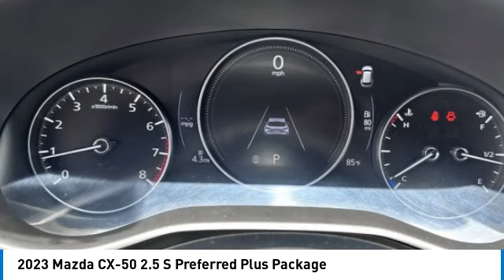2023 Mazda CX-50 M15139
2023 Mazda CX-50 2.5 S Preferred Plus Package

Wind Chill Pearl 2023 Mazda CX-50 2.5 S Preferred Plus Package AWD 6-Speed Automatic SKYACTIV 2.5L 4-Cylinder DOHC 16VbrbrRecent Arrival! 24/30 City/Highway MPG